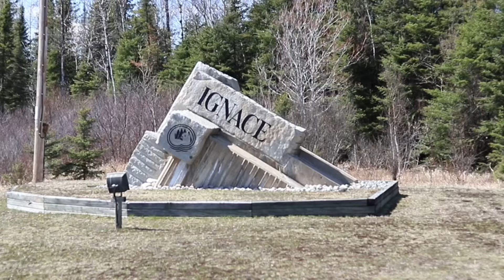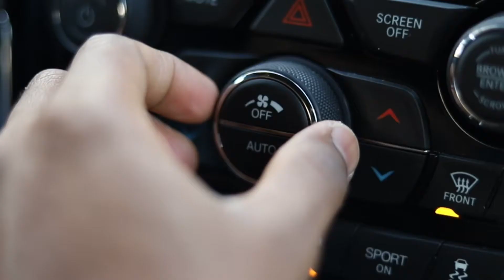കാനഡയിലെ ഒരു road trip | IGNACE, ON